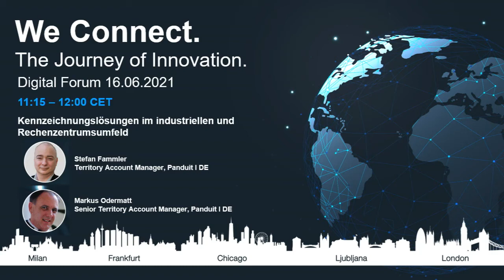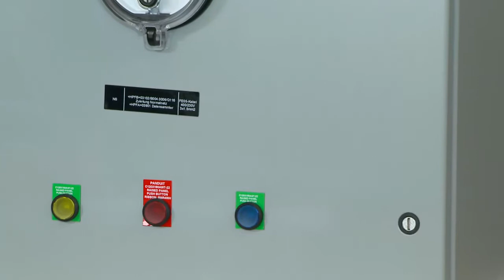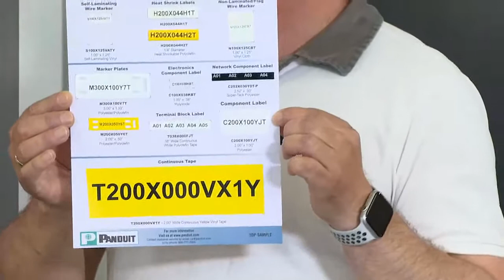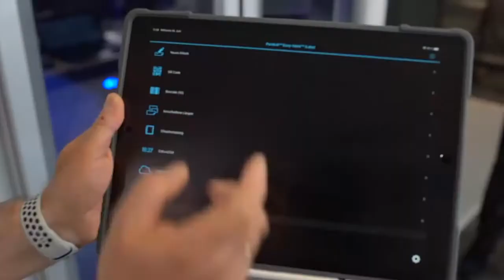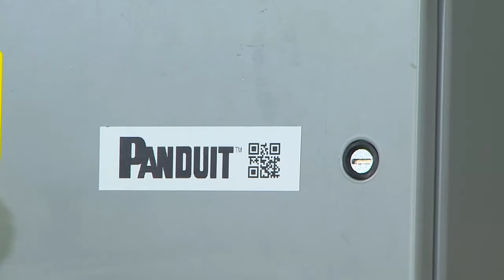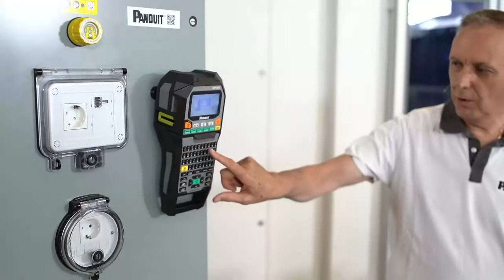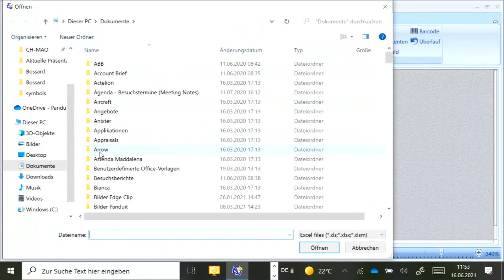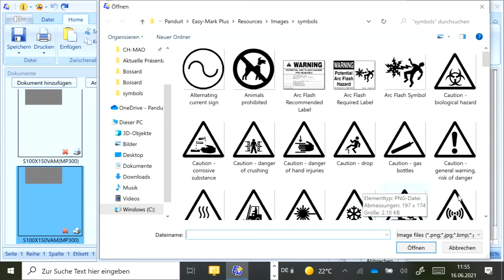Kennzeichnungslösungen im industriellen und Rechenzentrumsumfeld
Markus Odermatt
Senior Territory Account Manager, Panduit I DE

Stefan Fammler
Territory Account Manager, Panduit I DE

Live Aufzeichnung aus dem Customer Briefing Center in Frankfurt am Main